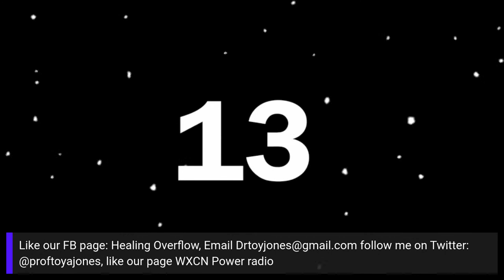SAD - Overcoming Seasonal Affective Disorder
We often feel SAD through the dark and cold winter months and can't seem to shake that cloud following us around. I will talk about SAD, the symptoms, causes, and some home remedies to beat SAD. Join me live on Friday at 4 pm on healing Overflow with Dr. Toy.